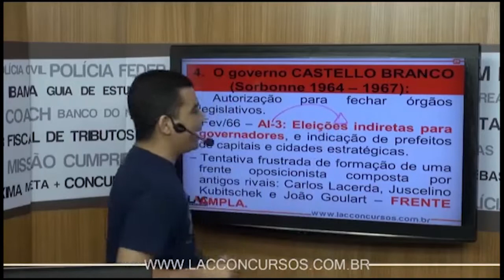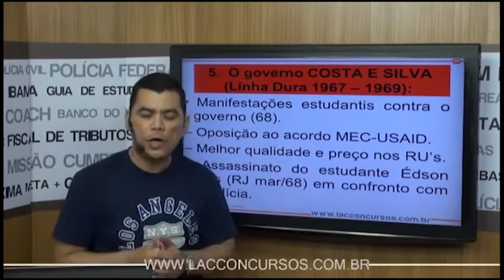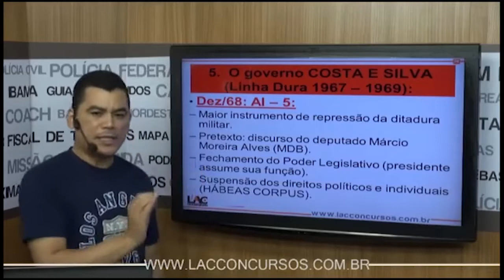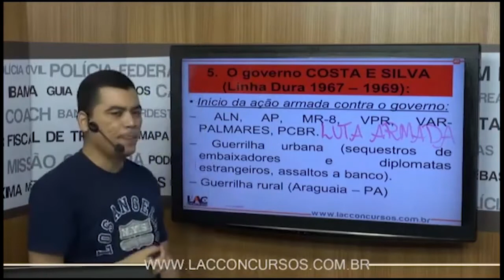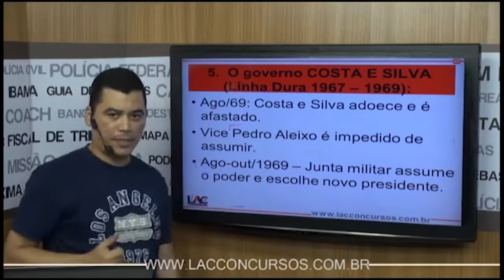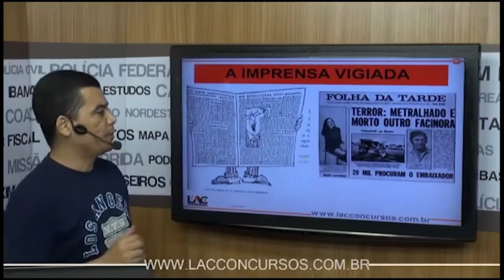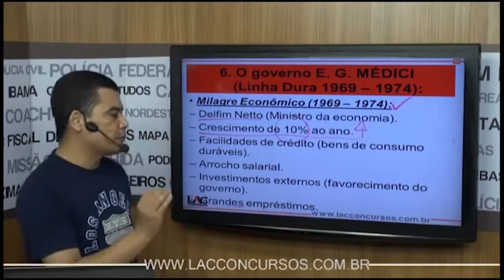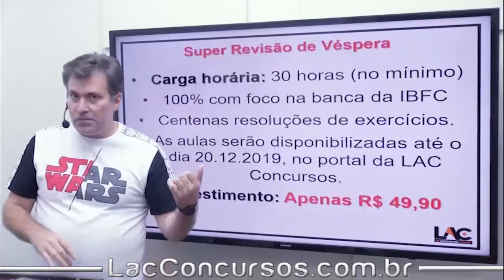PM BA 2019 - Estrutura Politica Movimentos Sociais Militar - Parte 2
Curso Online 100% Free em nosso canal do Youtube para o concurso do PM BA 2019.
Totalmente GRATUITO!
Cargo: Soldado
Este módulo de História do Brasil possuem as seguintes videoaulas:
História - Conjuração Baiana
História - Independência da Bahia
História - Revolta dos Malês
História - Sabinada
História - Revolta dos Canudos
História do Brasil - Estrutura Política e Movimentos Sociais no Período Militar
História do Brasil - Período Imperial (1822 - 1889)
História do Brasil - Era Vargas (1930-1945)
História do Brasil - Canudos
História do Brasil - Revolução do Brasil de 1930 e Era Vargas
História do Brasil - Abertura Política e a Redemocratização do Brasil
História do Brasil - Economia | Sociedade | Café e a Estratificação Social
História do Brasil - Período Democrático | 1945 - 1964 |
História do Brasil - Era Vargas | | Revolução 1930
História do Brasil - Constituições Brasileiras
História do Brasil - Independência do Brasil

Atenção aos detalhes:
🔹 Como ter acesso ao material da videoaula em PDF + PERSONAL COACH?
Ajudando o site com uma pequena contribuição de apenas R$ 29,00, terá acesso a todos os PDFs da Playlist do PM BA 2019 + O super Personal Coach (material didático organizado em regime de metas diárias – Foco no Resultado!). Basta clicar no link abaixo:
São 30 horas de videoaulas gravadas em estúdio, com o foco na Banca da IBFC, com resoluções de exercícios! Por apenas R$ 49,90, clique no link abaixo para reservar sua vaga.
Título do vídeo: PM BA 2019 - Estrutura Politica Movimentos Sociais Militar - Parte 2